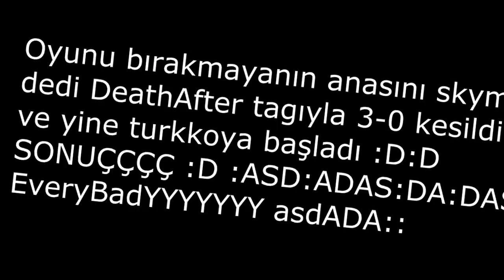ILOVEYOU vs AuFpraLL ( everybady ) :D: S:ADSA: ip Turkko.net